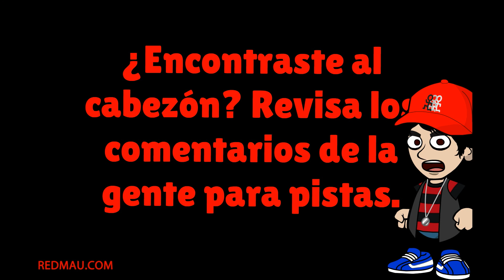Chiste de Pepito o Jaimito - Japonesa